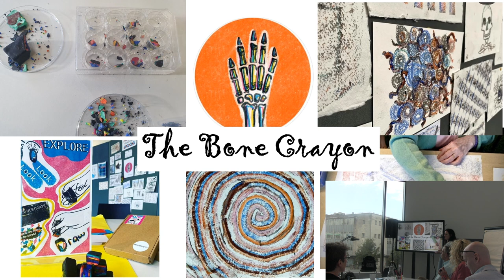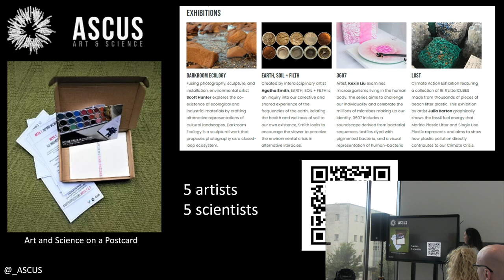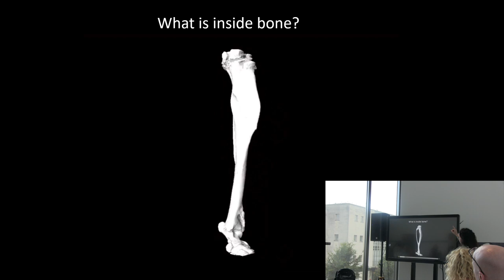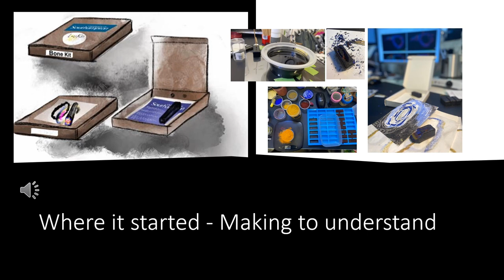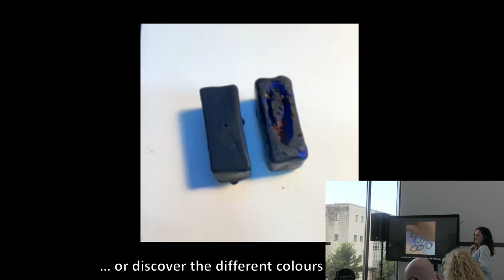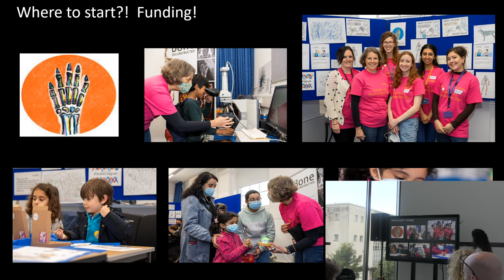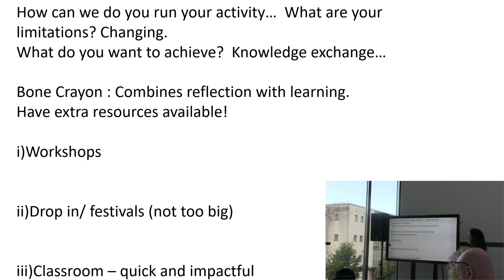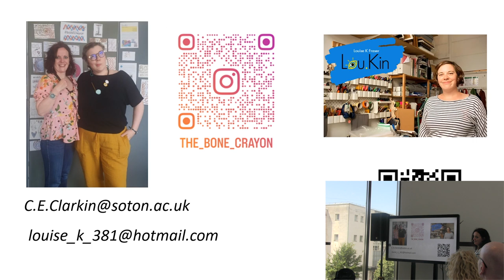The Bone Crayon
Claire Clarkin talks about ‘The Bone Crayon’ which was co-produced with artist Louise Fraser. It represents the concealed structures within the bone by many layers and colours and how internal differences in our bones are hidden throughout life. ‘The Bone Crayon’, which can be explored in multiple ways, engages a wider audience with complex information in a fun and active way through the physical movements of drawing, exploring the bone crayon through sculptural excavation and our senses of colour, texture, and smell.